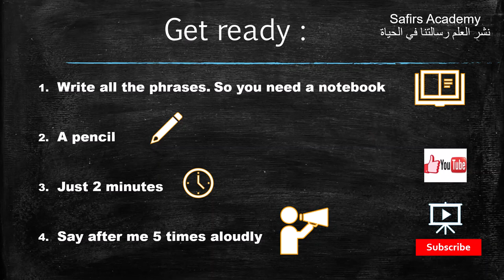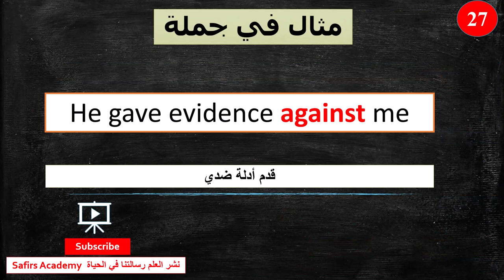LearnEnglish /27 AGAINST / - the most common 1000 words in 2 minutes - تعلم الانجليزية بسرعة